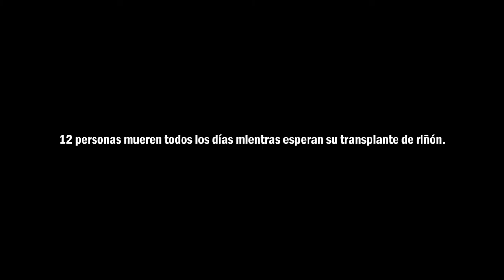Angels with Shoes Trailer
Finalista en la Sección Oficial a Concurso "Por la Integración. Cine y Discapacidad".
XIII Festival Internacional de Cine de Ponferrada. Premios Retina 2015